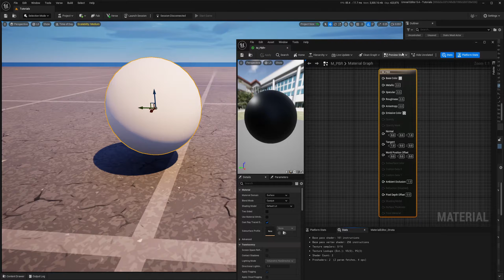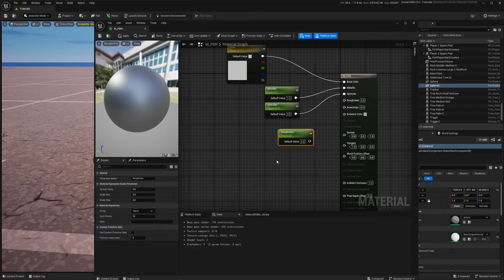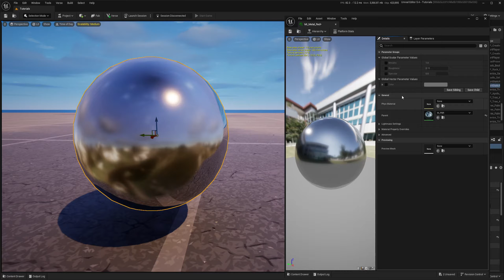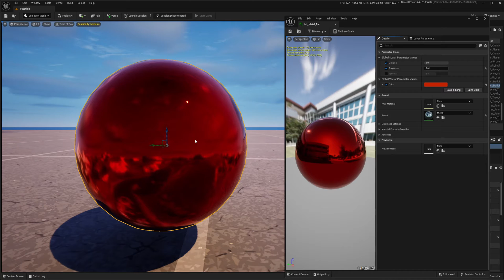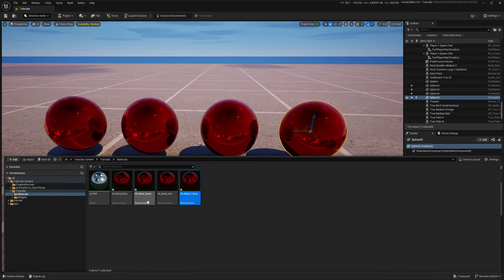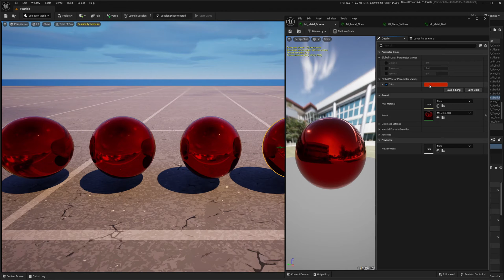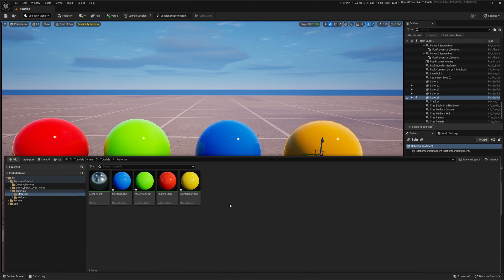Learn About Material Instance Basics - UEFN Tutorial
In this video you will learn how and why to use material instances with some simple but useful tips.
Creator Code in Fortnite: ASICSON